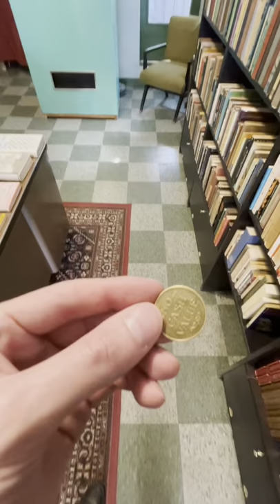This Vending Machine Is Unlike Any Other | Out N About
Episode: Dufferin Station - Located at 1067 Bloor St. W. is The Monkey’s Paw, a little shop selling old books and the home of the Biblio-Mat. The Biblio-Mat is a vending machine that dispenses old books, at random. So if you’re indecisive about what to read next, simply purchase a token for $4, and let the Biblio-Mat choose for you.

Out N About is a series that highlights some of the often overlooked, hidden, or interesting spots in Toronto.

Video by: Lance.McMillan via Narcity